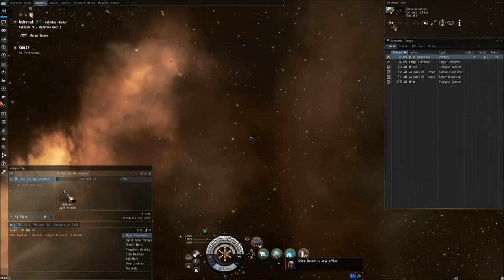youtube video #-D_VkI-XeK0